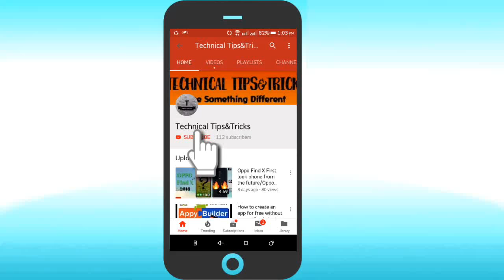How to make subscribe and bell icon intro on smartphone | step by step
Hellow everyone!!

Today I will show you how I make a short introduction about your Channel.

Thankyou.